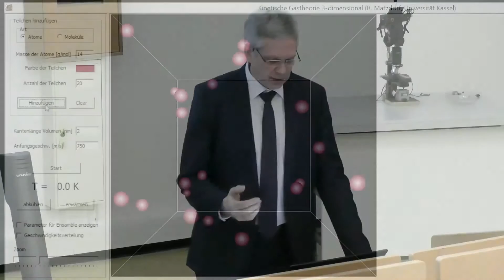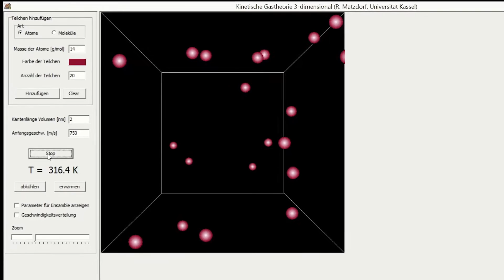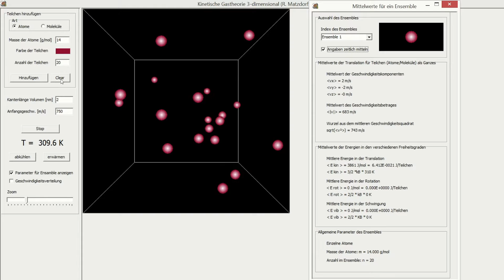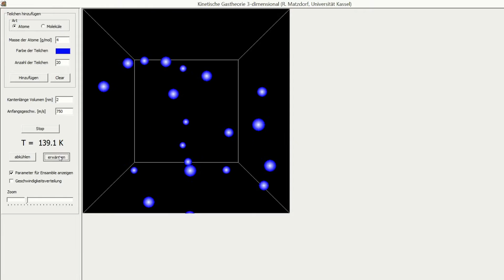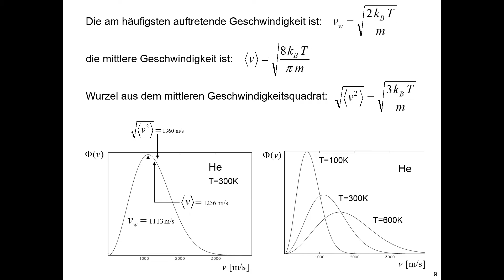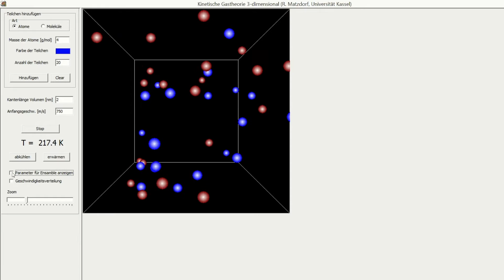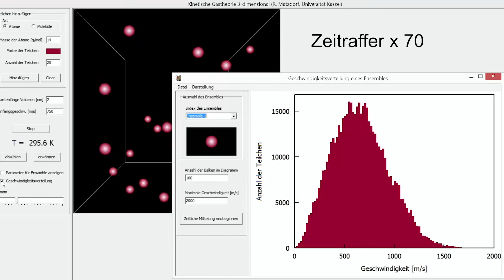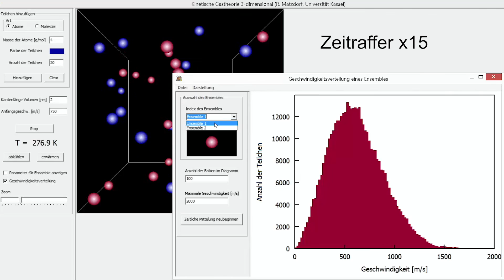Mechanische Simulation zur Maxwell-Boltzmann-Verteilung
Lösung der Newtonschen Bewegungsgleichungen für ein Gas aus 40 Teilchen als thermodynamisches Essemble. Es werden die Geschwindigkeitsverteilungen, mittleren Energien und die Temperatur für ein Essemble aus zwei verschiedenen Atomsorten (m=4 und m=14) im thermodynamischen Gleichgewicht beobachtet.